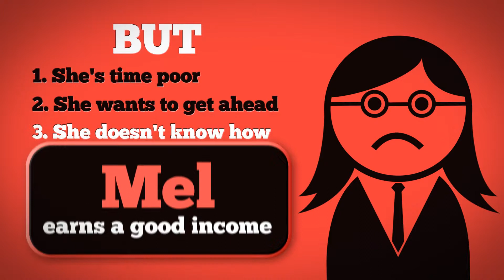Meet Mel a young professional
Mel is a hard working professional earning a healthy income but doesn't have the time or the know how to maximise it.